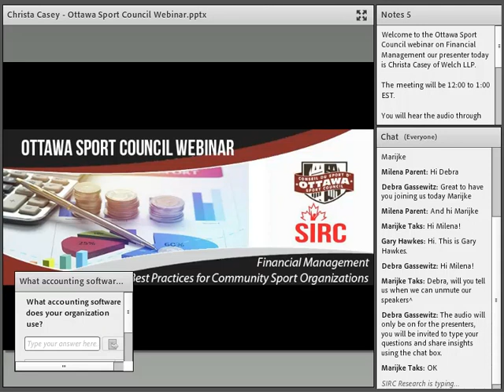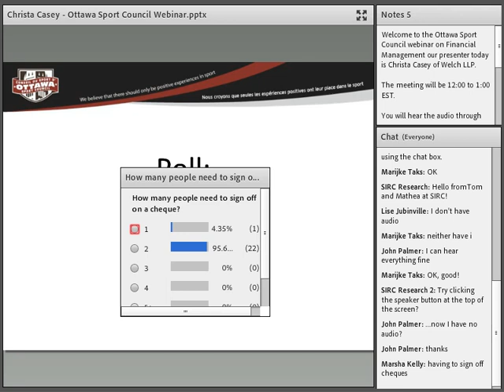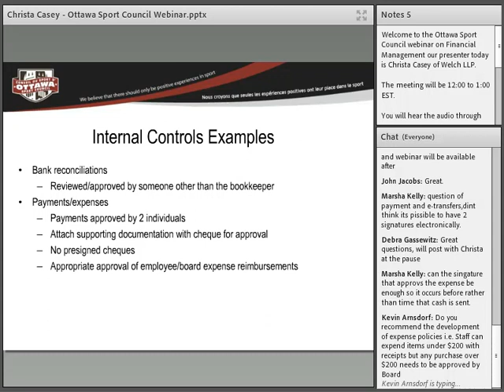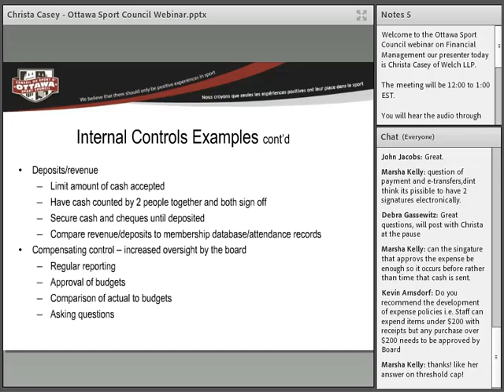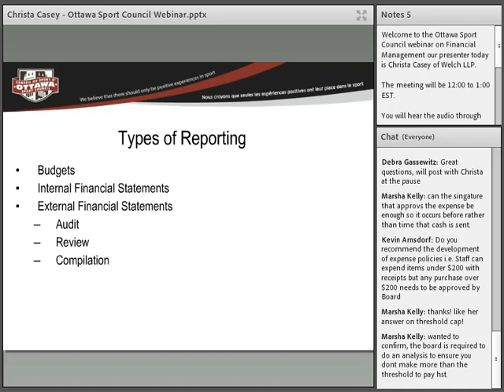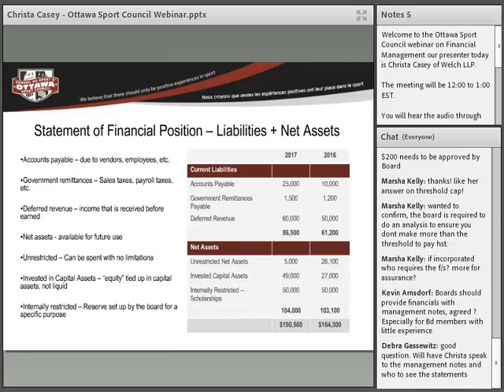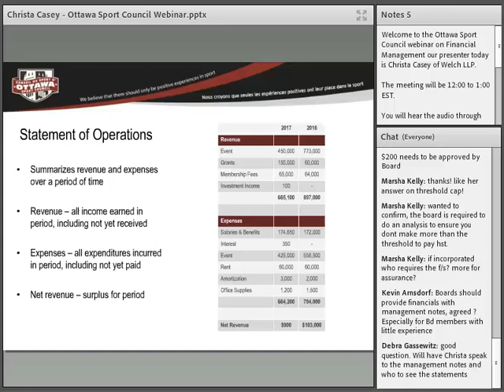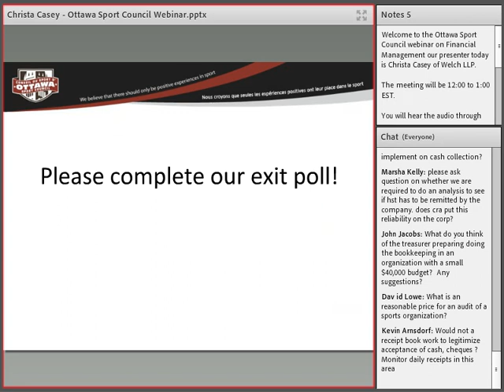Financial Management Best Practices for Community Sport Organizations March 21, 2018 0